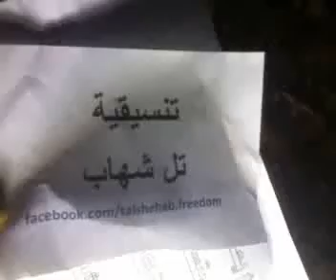11 2 Tall Shehaab Daraa أوغاريت تل شهاب حوران , مظاهرة مسائية نصرة لحمص والمسيفرة والمدن المحاصرة